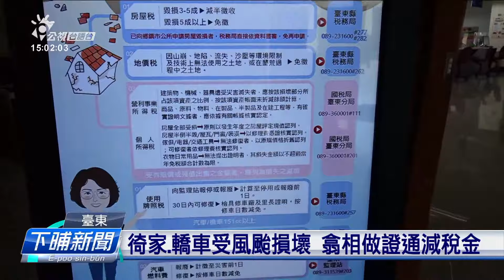下晡1:21高雄茂林4級地動 深度只有5公里 | 公視台語台 | 20230906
最新的消息，嘉義新港昨天傍晚發生規模5.5，真淺層地震，深度也只有8.5公里，所以搖的真厲害，今天下午1時21分高雄也發生規模4.3的地震，震央在高雄茂林，深度只有5公里，最大震度，高雄4級。這幾天，山區就要特別注意土石鬆軟。

四節新聞 ：　逐工（每天）09:00 / 12:00 / 15:00（拜一至拜五） / 19:00